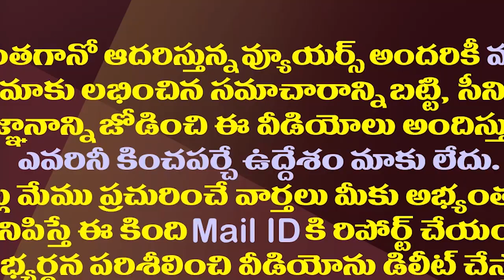ఎంపీ రఘురామకు హైకోర్టులో మరోసారి చుక్కెదురు| Another Shock To YCP Rebel MP Raghu Rama In High Court